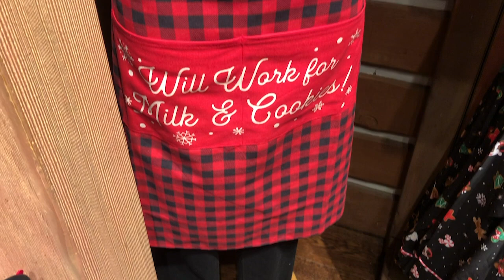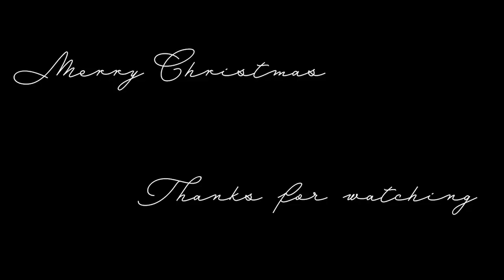NEW Christmas Merch | DISNEYLAND 2019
Hey guys! I went to Disneyland Nov 6th and 8th and checked out just some of the new Christmas merch. I didn't capture everything because there was just SO MUCH. But here's a snippet of what they're selling. I couldn't find all the prices online so items without a price are most likely only being sold in the parks or have not been added online yet. More Christmas stuff coming soon! xoxo